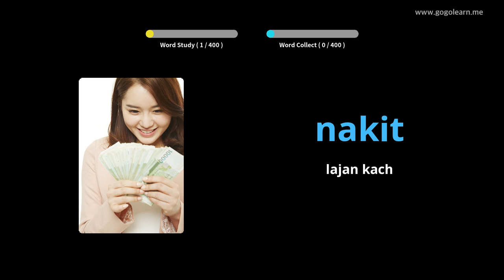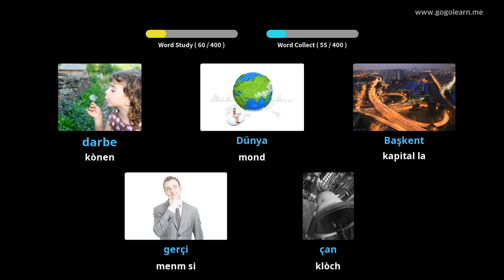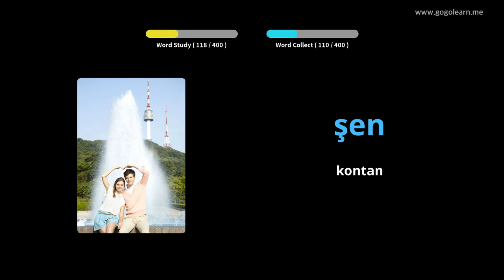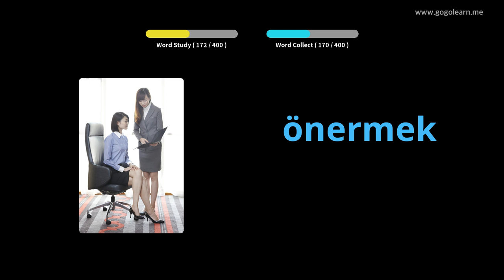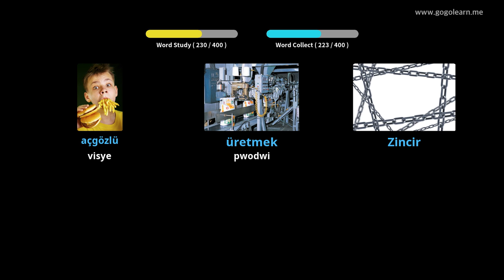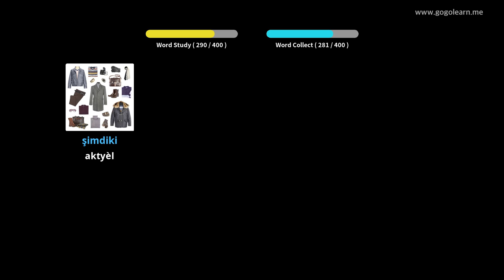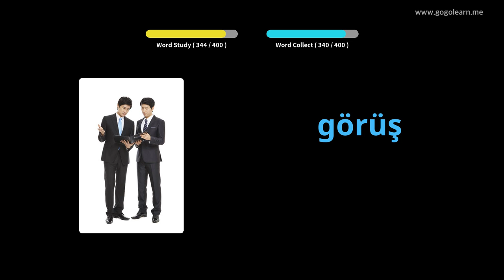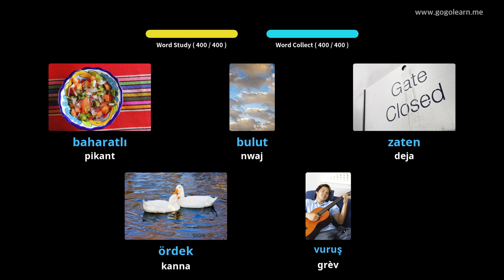Vokabilè Tik Lekòl Segondè 2 | Golearn